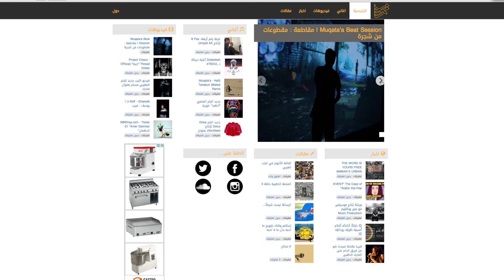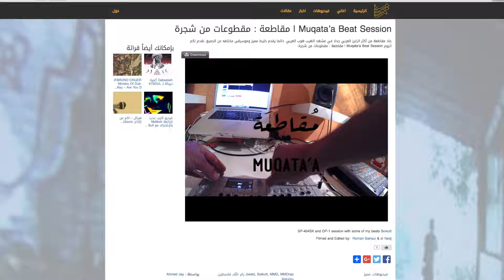Musiques - Portrait - Refugees of Rap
Portrait d'artiste